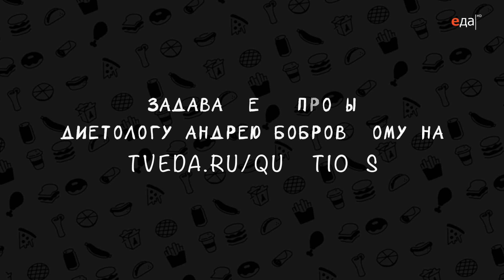Вопросы о еде | Название блюда